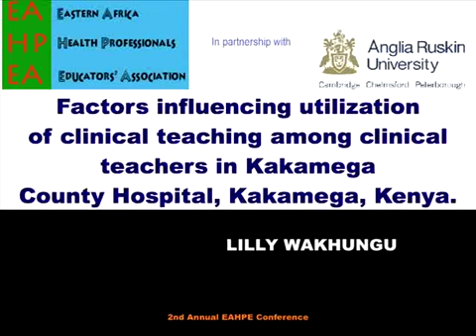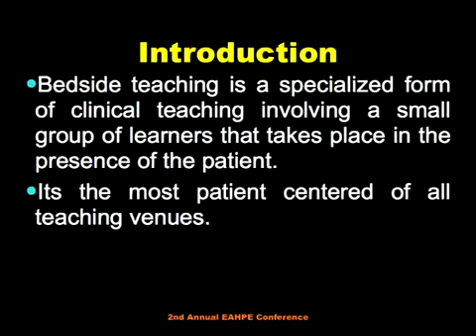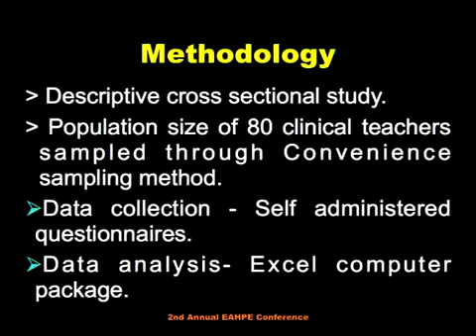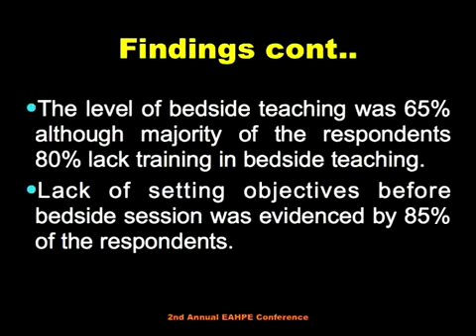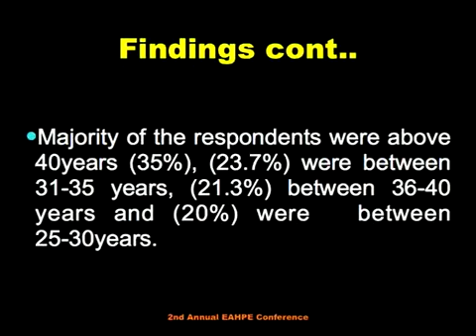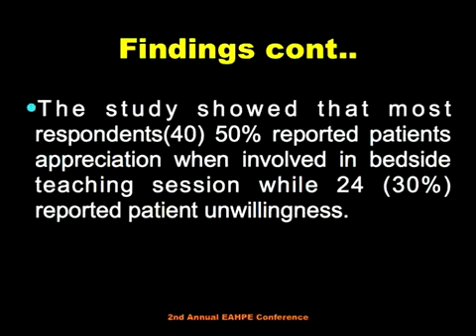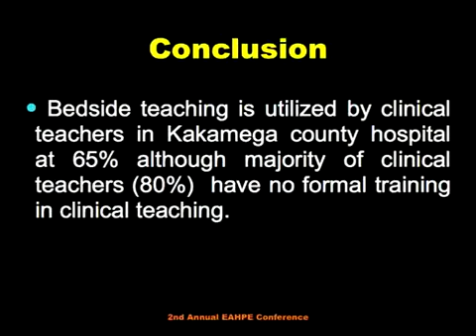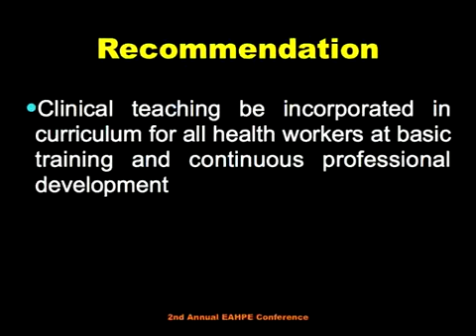Factors influencing utilization of clinical teaching among clinical teachers in Kakamega County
Factors influencing utilization of clinical teaching among clinical teachers in Kakamega County Hospital, Kakamega, Kenya. LILLY WAKHUNGU 2nd Annual East African Health professionals Educators Association (EAHPEA) Conference June 11, 2014 Strengthening systems for Health Professions Education